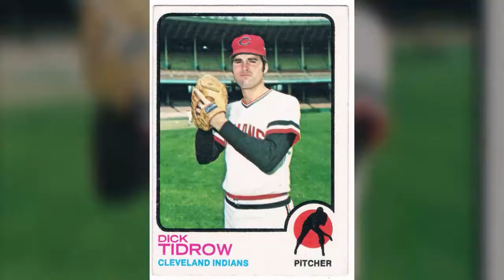May 26 - Tidrow